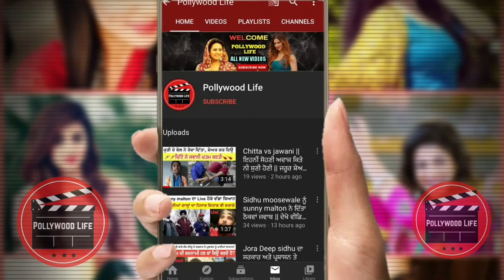Kehnde Ne Siyaane || Lal Chand Yamla Jatt Nu Yaad Kara Dita || Punjabi Hidden Talent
Kehnde Ne Siyaane || Lal Chand Yamla Jatt Nu Yaad Kara Dita ||

punjabi talent singing,
punjabi talent video,
punjabi boy singing talent,
desi talent punjabi song,
desi singer talent punjabi,
punjabi dhol got talent,
punjabi dhol talent,
hidden talent punjabi songs,
new talent punjabi song,
new talent punjabi singer,
punjabi village talent

ਸਾਡੇ ਪੇਜ਼ pollywood life channel ਨੂੰ facebook ਤੇ ਲਾਇਕ ਸ਼ੇਅਰ ਕਰੋ

ਅਸੀਂ ਸਾਡੇ ਚੈਨਲ ਰਾਹੀ ਕਿਸੇ ਵੀ ਸਿੰਗਰ ਜਾਂ ਐਕਟਰ ਨੂੰ ਕੋਈ ਠੇਸ ਨੀ ਪਹੁੰਚਾਉਣਾ ਚਾਹੁੰਦੇ

ਸਾਡੇ ਚੈਨਲ ਤੇ ਆਉਣ ਲਈ ਸਭ ਦਾ ਤਹਿ ਦਿਲੋਂ ਧੰਨਵਾਦ ਕੀਤਾ ਜਾਂਦਾ ਏ